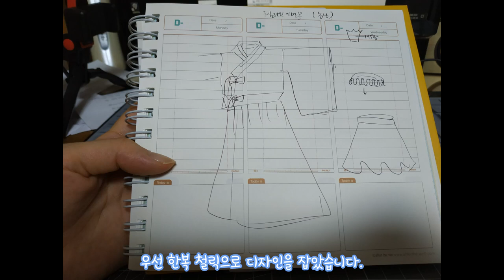농심 2021 핼러윈 이벤트 코스프레 의상 만들기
안녕하세요?
한요진입니다.

2021년 농심 브랜드에서 핼러윈 이벤트를 열었습니다.

핼러윈을 맞이하여 철릭 의상을 만들었습니다.

즐감 부탁드립니다!